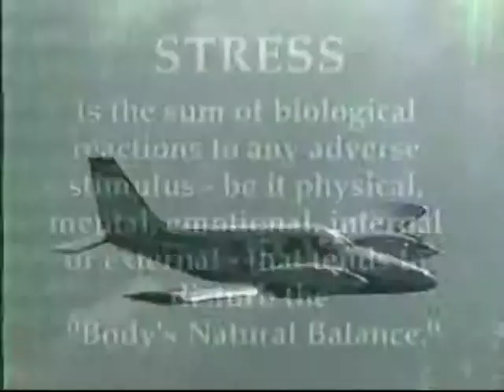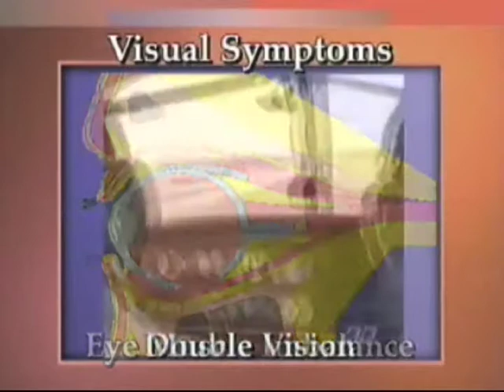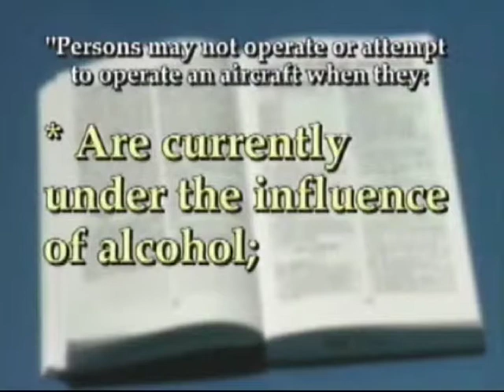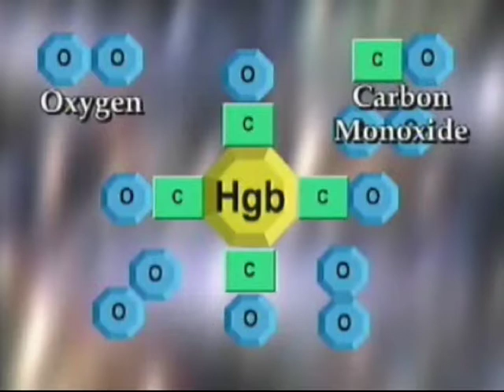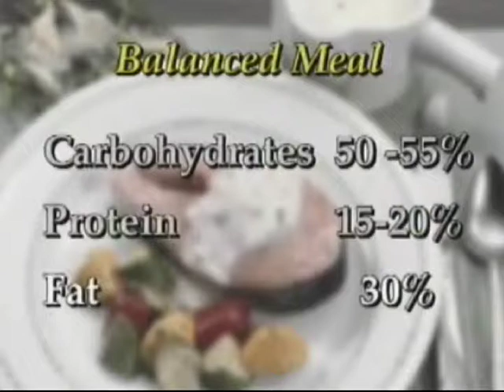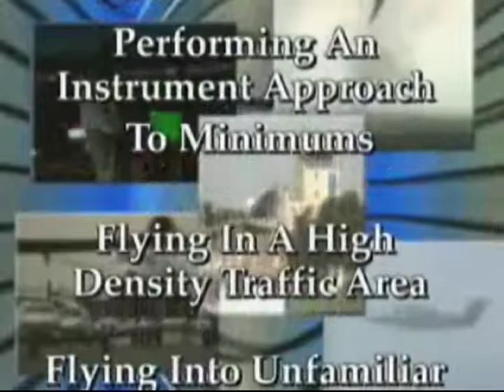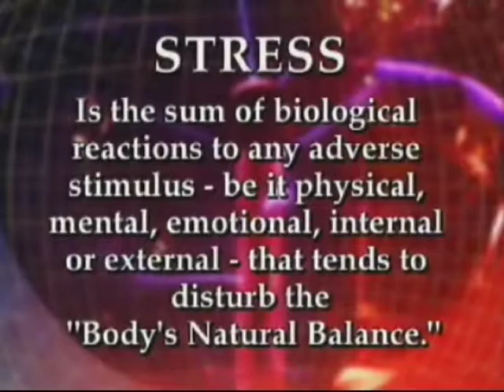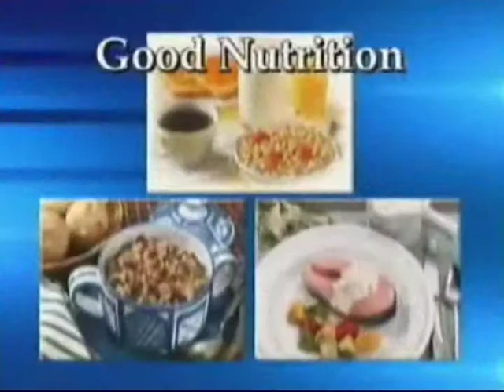Physiology of Flight: Self-Imposed Stress and Aviation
Physiology of Flight: Self-Imposed Stress and Aviation  - Federal Aviation Administration   -   - Civil Aerospace Medical Institute.